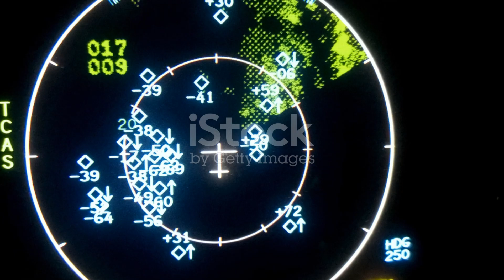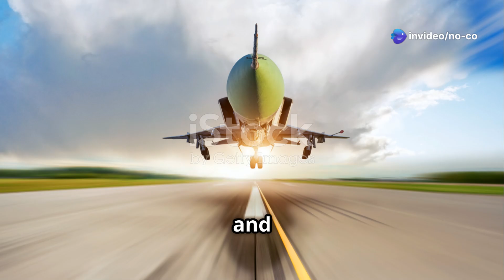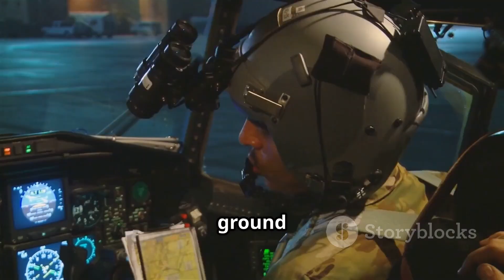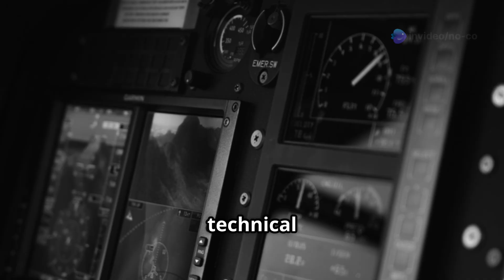Jet fighter Generation : Turkish The TAI TF Kaan is a fifth-generation.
Dive into the world of advanced military aviation with our latest episode, "Exploring Turkey's TAI TF Kaan Fighter Jet!" Get an exclusive look at Turkey's groundbreaking fifth-generation multirole fighter jet, developed by Turkish Aerospace Industries. Discover its innovative design, powerful capabilities, and impressive stealth features that set it apart on the global stage. From its cutting-edge avionics to its maiden flight in 2023, this video covers everything you need to know about the TF Kaan. Join us as we explore what makes this aircraft a game-changer for the Turkish Air Force!

OUTLINE:

00:00:00 Soaring into the Future – Turkey's TF Kaan
00:01:19 The Genesis of the TF Kaan Project
00:02:35 Unveiling the Kaan's Capabilities
00:03:52 Stealth Technology at its Finest
00:05:09 Putting the Kaan Through its Paces
00:06:30 Deployment and Global Impact
00:07:57 The Kaan's Role in Modern Warfare
00:09:27 Challenges and Opportunities for the Kaan
00:10:45 A Testament to Turkish Ingenuity
Introduction
"Welcome to 'Cutting-Edge Aircraft,' the show where we explore the latest advancements in military aviation! I'm your host, [Name], and today we're going to take a closer look at Turkey's newest and most advanced fighter jet: the TAI TF Kaan!"

"The TAI TF Kaan is a fifth-generation, multirole fighter jet developed by Turkish Aerospace Industries (TAI). The project was launched in 2010, with the goal of creating a domestically produced fighter jet that would meet the needs of the Turkish Air Force."

Capabilities and Features
"The TF Kaan is powered by a single turbofan engine, providing a top speed of over Mach 2. The aircraft features advanced avionics, including a glass cockpit, a helmet-mounted display system, and an advanced radar system.